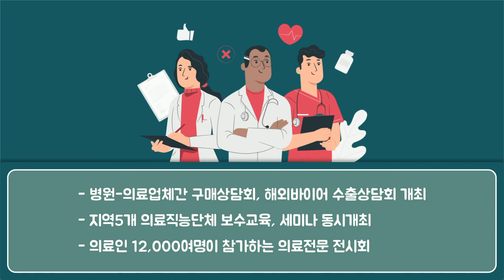[2021 메디엑스포코리아] 건강산업 박람회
‍💪🏻100세 시대, 건강산업 박람회 건강의 모든 것!
메디엑스포 코리아와 함께 건강하고 행복한 내일을 준비해보아요👨🏻‍⚕️

👉 2021 메디엑스포 코리아 ( MEDI EXPO KOREA 2021 )
👉 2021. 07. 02(금) ~ 07. 04(일) / 3일간